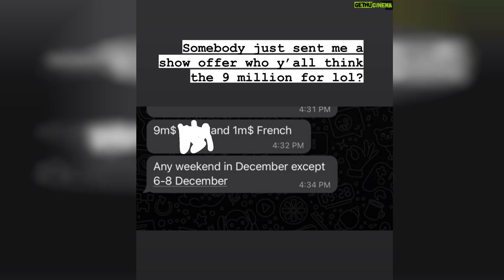French Montana Top 50 Instagram Posts and Photos! 😍🥳💛